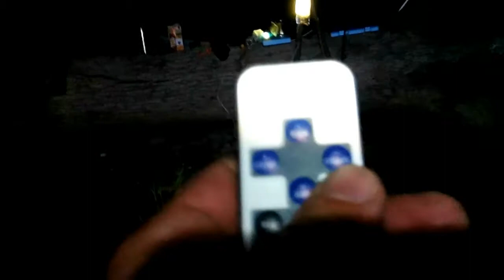Тост за Подю! Toast to Podya (god of fishermen)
Тост за Подю, по случаю окончания удачной рыбалки!
providing services for trophy fishing, exotic taiga adventures in the far east of Russia, in the mysterious wilds of Sikhote-Alin, among abandoned mountain pyramids, swift and clean rivers, virgin forests full of wild animals and remote from the benefits of civilization places where there is no human foot. A confident guide and reasonable prices guarantee unforgettable impressions, exceptionally interesting leisure and a safe return to the world! Set of groups for the season of 2025 (June-August months).
Contacts in the profile of the video channel.
предоставление услуг по трофейной рыбалке, экзотическим таёжным приключениям на Дальнем Востоке России, в загадочных дебрях Сихотэ-Алиня, среди заброшенных горных пирамид, стремительных и чистых рек, девственных лесов полных диких зверей и удалённых от благ цивилизации местах, где не бывает ноги человека. Уверенный проводник и умеренные цены - гарантия незабываемых впечатлений, исключительно интересного досуга и благополучного возвращения обратно в мир! Набор групп на сезон 2025 года .